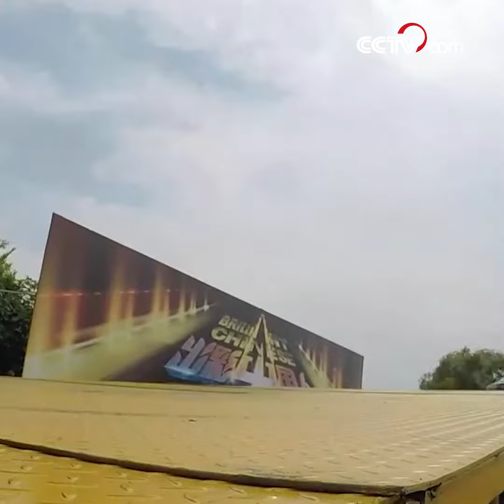Desafío de deriva de coches丨CCTV Español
Frente a una distancia de diez centímetros entre cada coche, ¿los conductores pueden aparcarlos sin ningún choque?